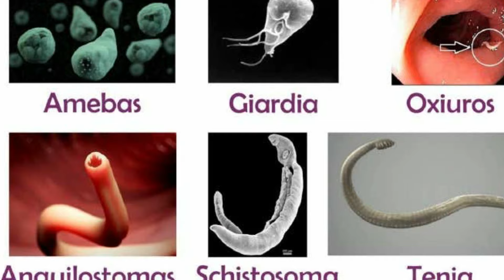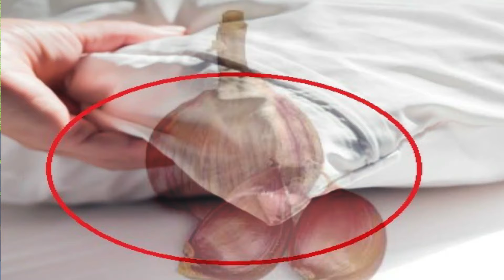LARVAS Y PARÁSITOS ASTRALES (Qué son, cómo se forman y cómo protegernos) ┃Una Mirada Al Mas Alla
🟢 Si deseas una consulta con el Chaman Paulino Mtz, comunícate por medio de WhatsApp
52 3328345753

🔴 Canal Alterno YouTube Chaman Paulino Martínez Extrasensorial